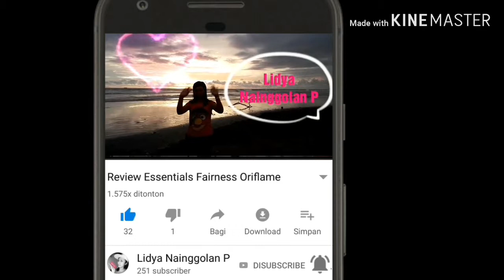Review Eye Liner Colourbox Oriflame | Review Eye Liner Cair oriflame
Eye liner oriflame bentuk cair dengan ujung kuas yg kecil & tipis sangat memudahkan untuk diaplikasikan membentuk garis mata.